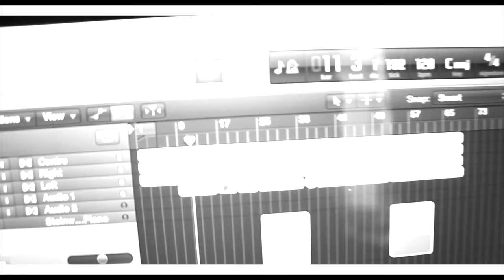Thomas Kavanagh - I'm Gonna Be (500 Miles) Cover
Earlier this year, I came up with this rendition for the song '500 Miles'

I really loved the original, but I've decided to give the song more of a slower feel to it.

I hope you enjoy my cover. Please share this with a friend or family member who you think will like it.